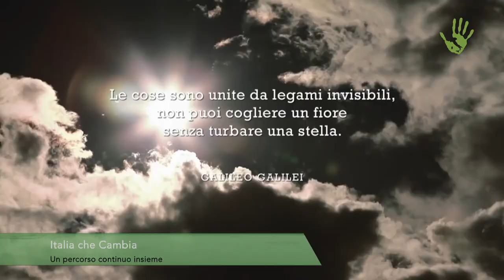Thomas Torelli: “Vuoi un altro mondo? Choose Love!” - Io faccio così #258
Un altro mondo, Pachamama, Choose Love. Sono alcuni dei documentari autoprodotti e autodistribuiti del regista Thomas Torelli. I suoi film si muovono tra ricerca del bello, visione ecologica, ricerca spirituale, fisica quantistica. L'obiettivo? Rendere visibile la bellezza del mondo e mostrare che possiamo scegliere il nostro destino.